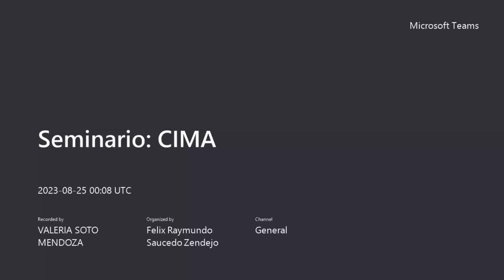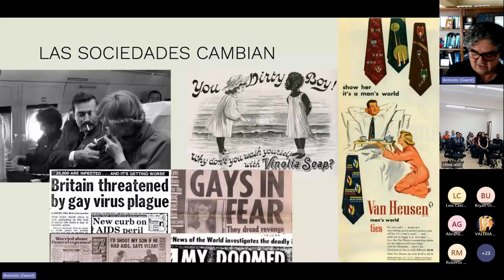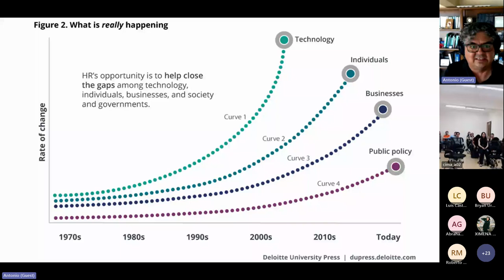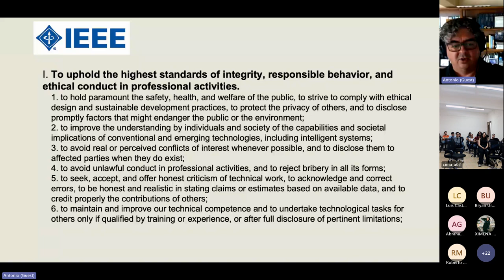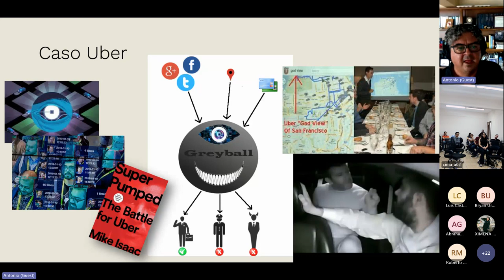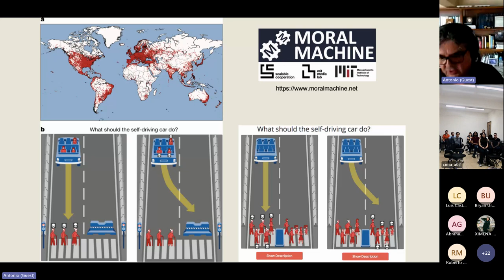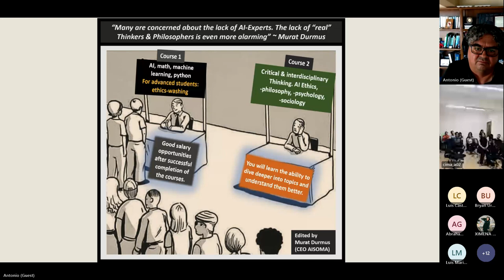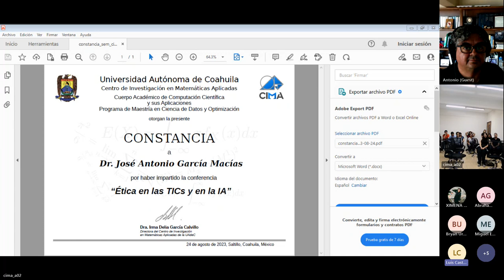Ética en las TICs y en la IA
Conferencia "Ética en las TICs y en la IA" impartida por el Dr. José Antonio García Macías del CICESE, el día Jueves, 24 de agosto de 2023, a las 18:00 horas (GMT-5).

Modalidad: Virtual

Resumen:
En las décadas recientes se ha visto un desarrollo acelerado de las TICs en general y de la IA en particular. Este desarrollo ha traído consigo muchas innovaciones y la posibilidad de solucionar problemas importantes que aquejan a las sociedades. Sin embargo, los grandes centros de innovación (como el Silicon Valley) se guían por la premisa de "moverse rápido y romper cosas". Es decir, no se detienen a medir las consecuencias sociales que pueden tener dichas innovaciones. En esta charla abordaremos de forma introductoria algunas consideraciones éticas que deberían guiar y modular el desarrollo tecnológico, para que efectivamente se convierta en coadyuvante al bien común.